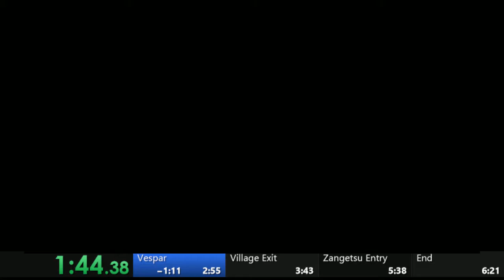Bloodstained: Ritual Of The Night: Beta Backer Demo Speedrun in 06:17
I think I'm finally done now. It can be improved, but it will be very hard to do so.